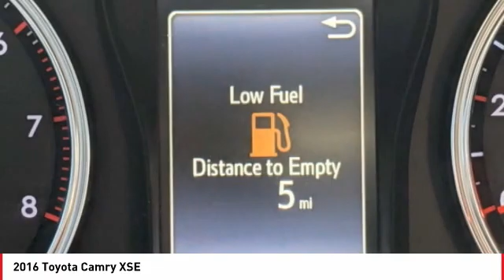2016 Toyota Camry Cathedral City CA 240309A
2016 Toyota Camry XSE

Toyota of the Desert is proud to offer this handsome 2016 Toyota Camry XSE in.brCARFAX One-Owner.brbrbrOdometer is 43045 miles below market average!brbrbrWe're TIME EFFICIENT -- Wouldn't it be awesome to get the deal you want in 30 minutes or less? We can make that happen. Complete TRANSPARENCY at every step. Whether its Condition, Pricing, Financing or just general CAR KNOWLEDGE, we excel at the DETAILS! Different CULTURE recruited for a different purpose. We create a culture designed to educate and help, not just SELL!. Our NON-COMMISSIONED Sales Staff SERVES you -- That means you buy what you want, not what someone wants to sell you. Our dealership's mission is to make every customer a customer for life by providing world class services every time. Excellent customer care, competitive prices, and our well-trained staff are a few of the great features about shopping at our new and used Toyota dealership. Give our dealership a call or visit us in Cathedral City today and take a test drive in your dream vehicle. Toyota of the Desert is proud to serve the surrounding areas of Palm Springs, Palm Desert, Coachella, and Indio. We also offer Military Discounts for our active-duty service members.brbrAwards:br  * 2016 KBB.com 10 Most Awarded Cars   * 2016 KBB.com 10 Most Comfortable Cars Under $30,000   * 2016 KBB.com 5-Year Cost to Own Awards   * 2016 KBB.com Best Buy Awards Finalist   * 2016 KBB.com 10 Best Used Cars Under $15,000   * 2016 KBB.com 10 Best UberX Candidates   * 2016 KBB.com 10 Best Sedans Under $25,000